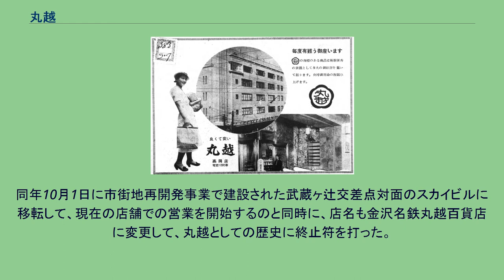丸越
大和_(百貨店)
丸越（まるこし）とは、かつて石川県金沢市に本店を置き、富山県高岡市や新潟県新潟市にも店舗が存在した日本の百貨店である。
高岡店の広告（1938年頃） 金沢の本店は、老舗製茶業の一族だった林屋亀次郎が武蔵ヶ辻に建設したビルに、1930年（昭和5年）に三越金沢店を招致して開業させたのが始まりである。
この三越金沢店が高級品や中級品を主として営業したのに対し、地元の百貨店宮一大丸が大丸との提携によって中級品以下の格安品を集めて、商品の回転率を高める大衆的営業を展開して優位に立ったため、1935年（昭和10年）にわずか5年で撤退に追い込まれてしまった。
閉店した際にビルのオーナーの林屋亀次郎が、三越に返済する保証金の支払いに困窮していたのを宮市大丸が提携により支援して、同店跡を利用して同年9月に丸越として開業した。
1937年（昭和12年）4月に丸越初の支店である高岡店を末広通りと御旅屋通りが交差する十字路の一角に開店して多店化に乗り出した。
当初、高岡市最大の繁華街であった坂下町への出店を計画していたが、地元商店街の強硬な反対運動に遭ったため断念、当時まだ商店の少なかった末広通りと御旅屋通りが交差する十字路の一角に出店することになったという経緯がある。
翌年1938年（昭和13年）には、1937年（昭和12年）9月29日に新潟市の中心市街地古町地区の一角に開業したものの、ノウハウ不足で半年後の決算で大赤字となっていた萬代百貨店に経営陣を派遣して傘下に入れ、1939年（昭和14年）には合併して直営の新潟店とし、開業から僅か3年ほどの間に宮一大丸と同様に三県に3店舗を構える百貨店チェーンを一気に構築した。
しかし、戦時統制の進展に伴う企業統合令の発令により統合を求められたため1943年（昭和18年）12月21日に同じ金沢に本店を置く百貨店チェーンだった宮市大丸と合併して、林屋亀次郎が会長で井村徳二を社長とする資本金310万円の株式会社大和を設立し、店舗名も大和に変更された。
その際に金沢の本店は宮一大丸側の片町とされ、当社の本店は武蔵店となった。
太平洋戦争中の1944年（昭和19年）4月、旧丸越本店の大和武蔵店が譲渡されて軍需工場・大和航器が創業し、これを母体に戦後の1950年（昭和25年）に同地で衣料品の販売を開始し、1952年（昭和27年）7月に大和が武蔵店を閉店して事実上営業譲渡され、当社でほぼ全面的に使用可能となったため、同年9月に武蔵に商号変更して百貨店としての営業を復活させた。
そして翌年1953年（昭和28年）4月24日投票の第3回参議院議員選挙では、当社創業者林屋亀次郎が第4次吉田内閣の現役大臣として再選を目指したが、一時は大和の社長と会長として共同で経営していた井村徳二が対立候補として立候補し、林屋が大臣として決定を下した内灘試射場の用地接収を批判して組合を味方につけ、当時両者が経営していた百貨店名にちなんで「武蔵」と「大和」の内灘沖会戦と呼ばれた激しい選挙戦を繰り広げて、林屋を現職閣僚ながら敗れる波乱も起きた。
その年の9月に丸越に商号変更して、昔の名前である丸越百貨店としての営業を復活させ、1959年（昭和34年）11月に伊藤忠商事と資本提携、1962年（昭和37年）5月には名古屋鉄道とその関連会社の名鉄百貨店と資本提携するなど提携戦略を進めながら営業を続けていたが、1973年（昭和48年）8月にまず社名が金沢名鉄丸越百貨店に変更されて、法人としての丸越の名前は姿を消した。
同年10月1日に市街地再開発事業で建設された武蔵ヶ辻交差点対面のスカイビルに移転して、現在の店舗での営業を開始するのと同時に、店名も金沢名鉄丸越百貨店に変更して、丸越としての歴史に終止符を打った。